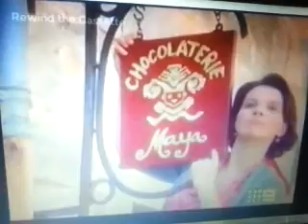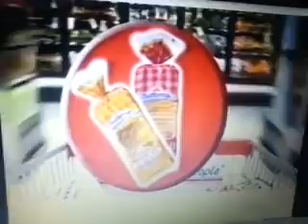Channel Nine 455